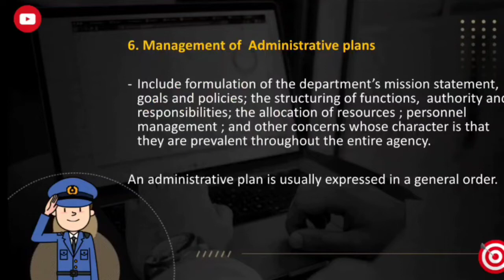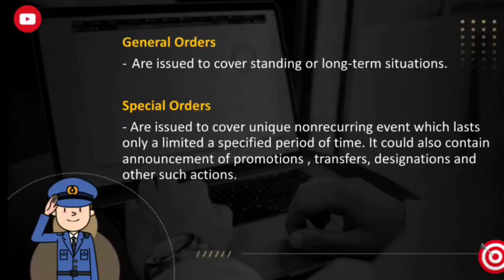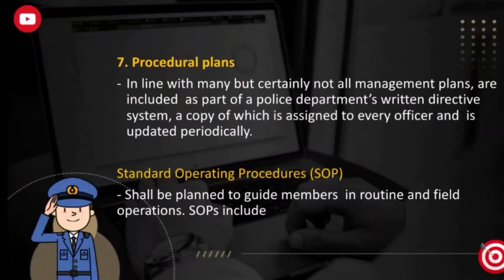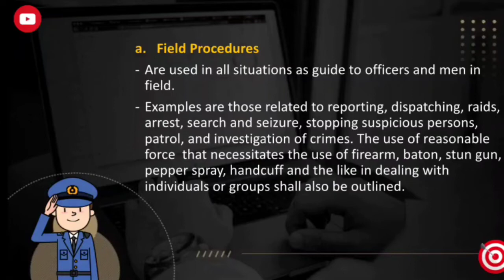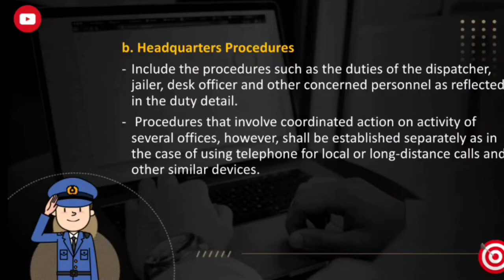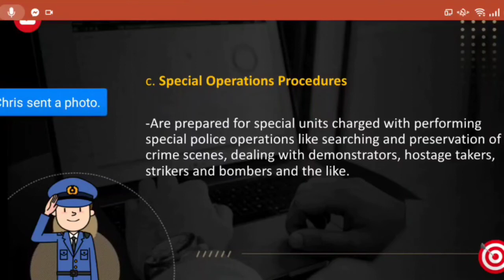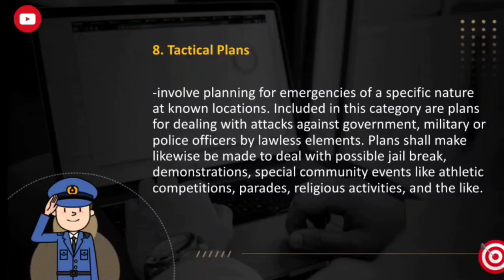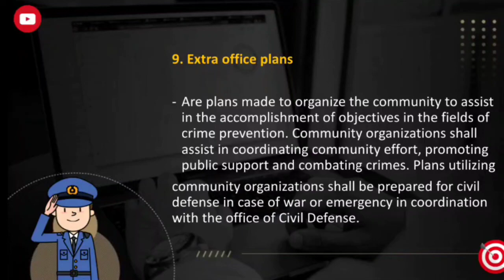Week 5 | Day 03 of LEA 4 | Chapter II (Police Planning)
Topic:
✓ Continuation of Day 01 (Types of Plans)